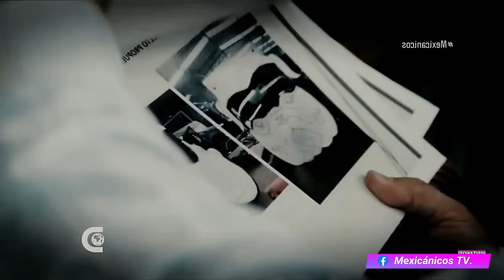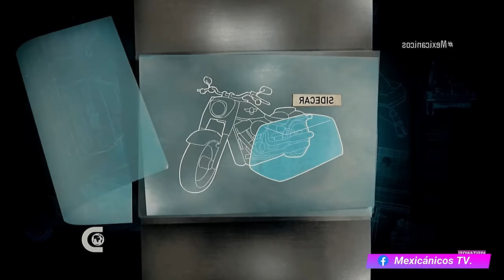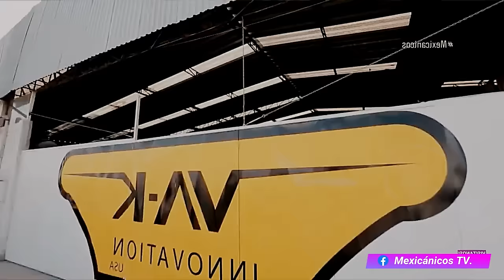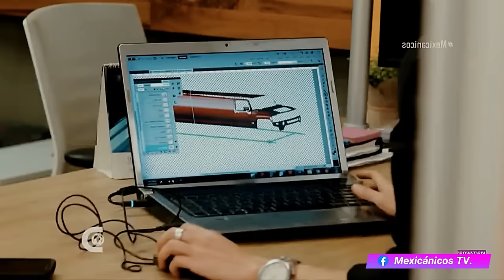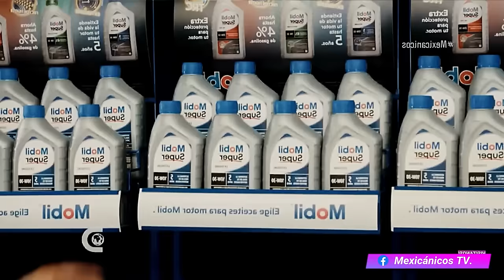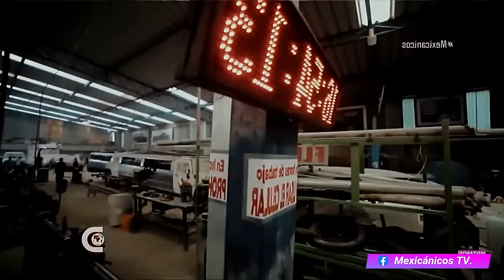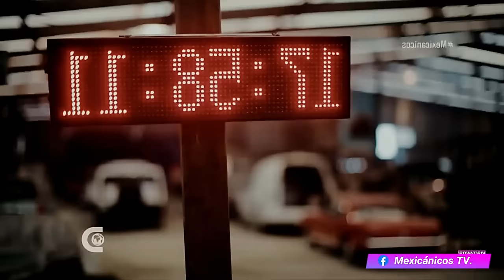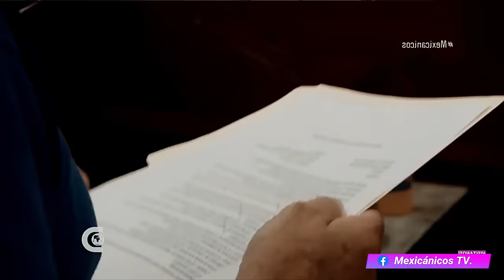Mexicánicos, Temporada 6, Capítulo 8.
Grabada enteramente en Guadalajara, México, MEXICÁNICOS muestra los retos de ingeniería y creatividad a los que se enfrentan Martín Vaca y sus colaboradores en la creación de autos únicos.